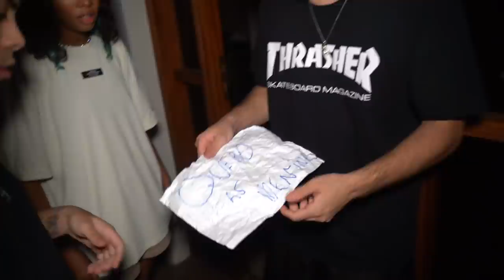Acabou a luz e um estranho invadiu a mansão atrás das meninas!